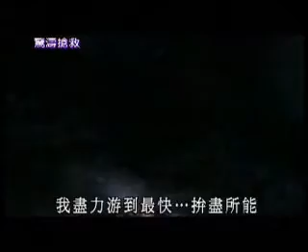the gaurdian trailer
a movie  called gaurdian the trailer of it